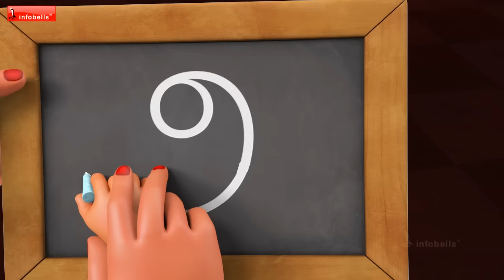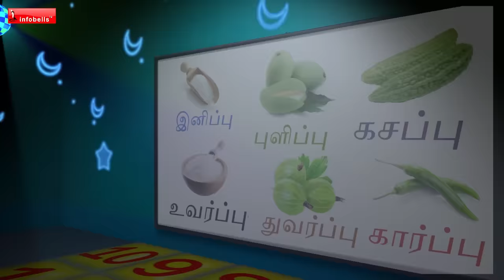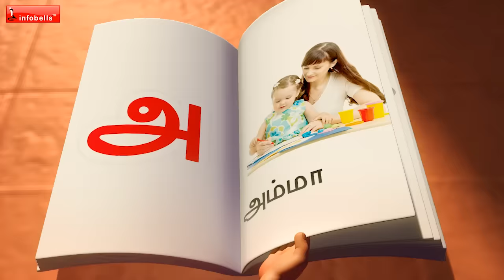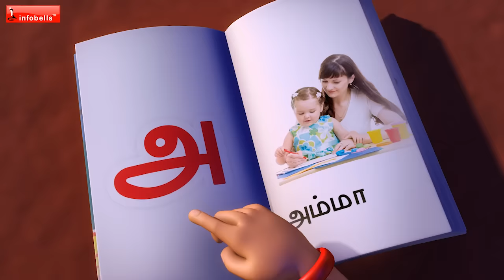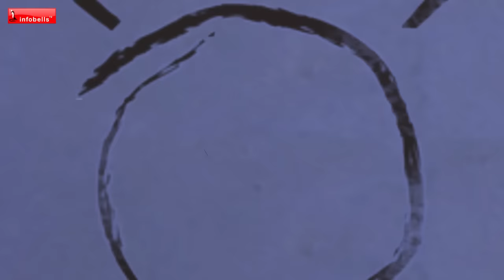கொக்..!கொக்..! கொக்..!கொக்..! Counting Song | Tamil Rhymes for Children | Infobells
This Tamil Rhymes for Children will help your child develop a fondness for numbers, by teaching counting in a fun and easy way.